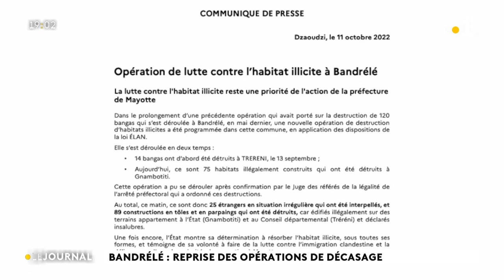Bandrélé : reprise des opérations de décasage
Le recours au tribunal pour stopper la démolition de leurs cases n'aura rien changé pour une partie des habitants du quartier gnambotiti à Bandrélé